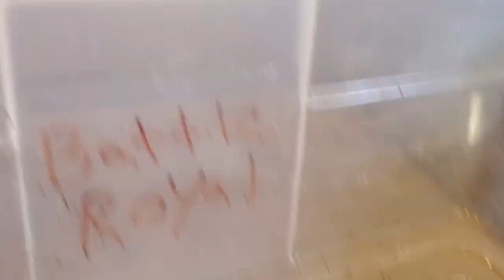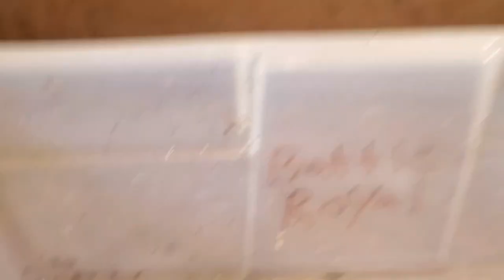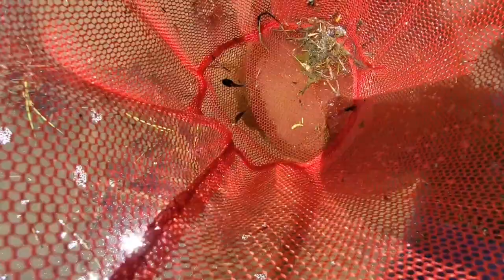Frog Vlog! Checking the snake mats, tadpoles galore, pacman frog and waterdog/baby tiger salamander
Finally we catch some snakes under the snake mats. Giving Bruce, the Sulcata Tortoise, a cucumber snack.  Feeding the pacman frog, Floki, a huge nightcrawler worm. Collecting tadpoles and a baby tiger salamander from our pond to raise.
Already had to let some tadpoles go back in the pond. Can't believe how many one scoop picked up